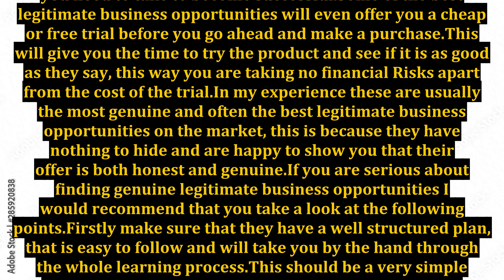Legitimate Business Opportunities